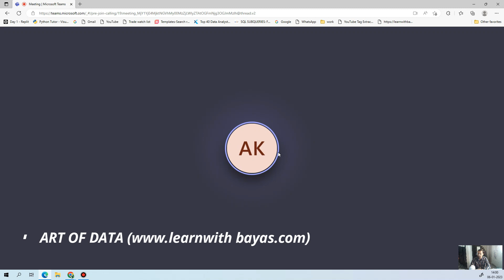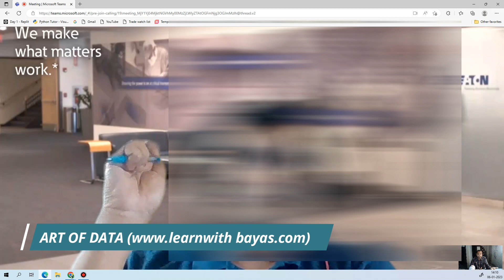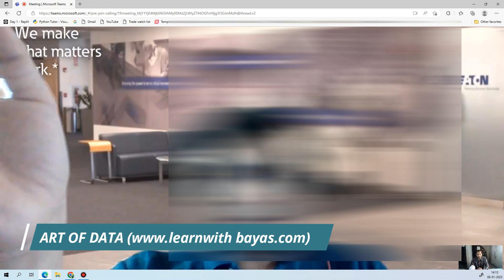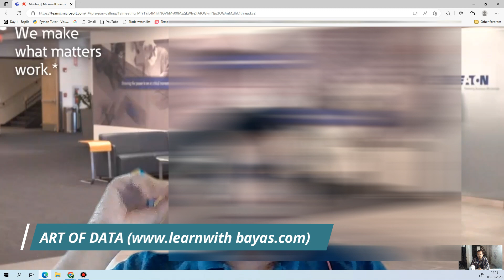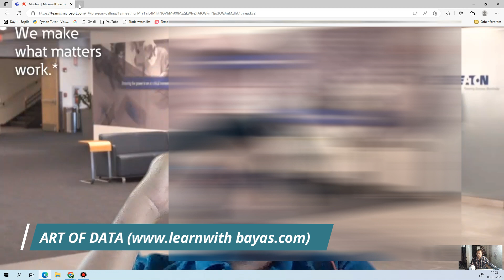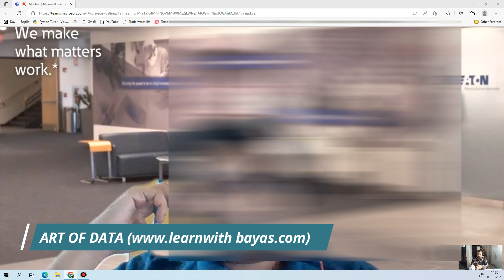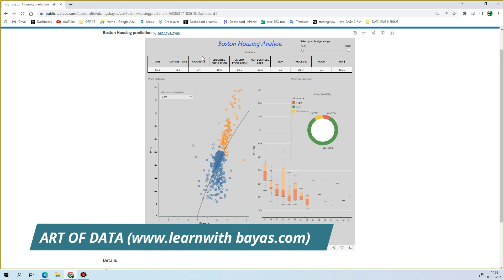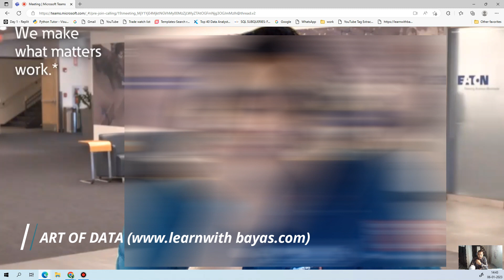Interview Gone Wrong - part 2 !! Live interview for Data Analyst.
Hi Viewers,

This is the live interview recording for the Data Analyst position.
I attempted this interview and thought to share with you for the learning purpose only.

Feel free to watch entire video and share your feedback/ thoughts in comment section.